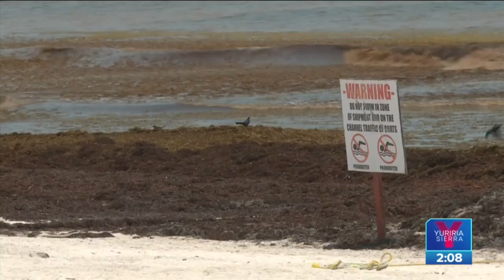¿Qué es el sargazo y de dónde viene? | Noticias con Yuriria Sierra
El Caribe mexicano está en alerta ante la llegada del sargazo a sus playas, ¿qué es y de dónde viene?